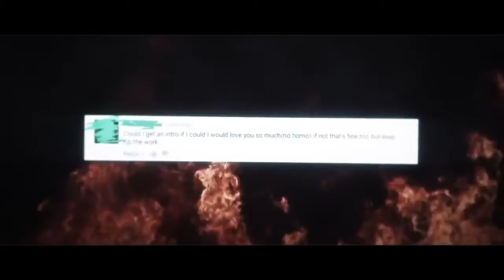INTROS AREN'T FREE! | By TigerArtz